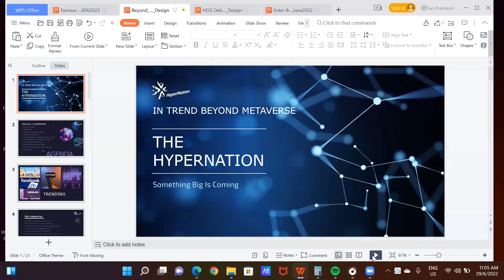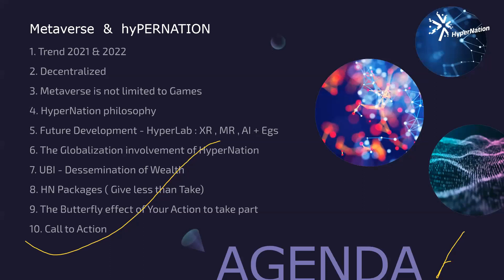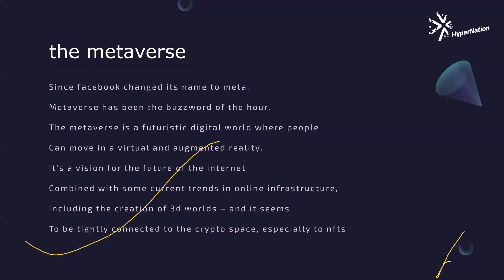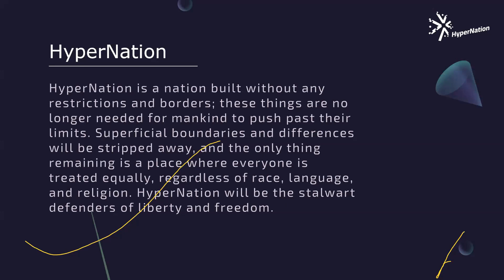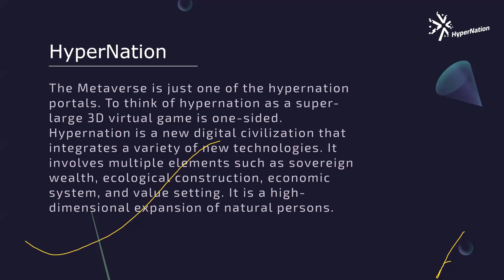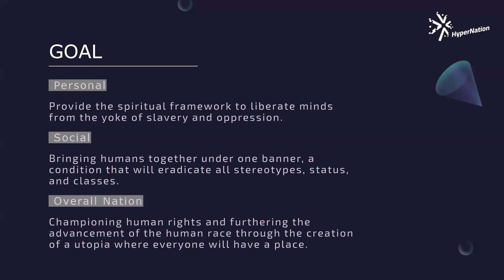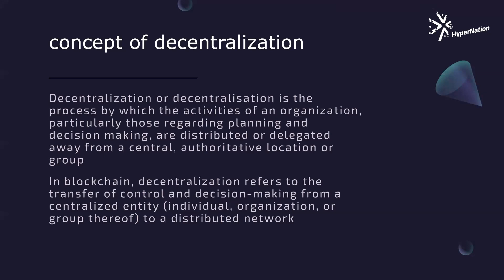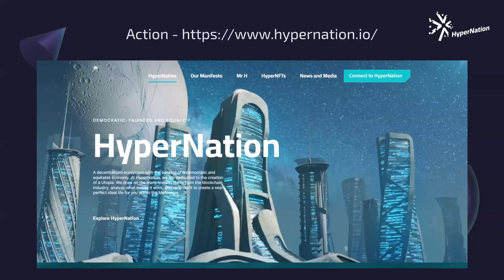HyperNation ZOOM Sharing Session; In Trend Beyond Metaverse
Beyond The Metaverse. Zoom Session
Viewers can glean more information regarding the Metaverse and its various facets from this zoom session. Where the Metaverse is concerned, people usually perceive that it is heavily related to GameFi, although this could not be further away from the truth. The Metaverse touches upon a wide field, be it shopping, business transactions, lifestyle in general and many more. Viewers are also encouraged to join HyperNation, the leading virtual nation within the Metaverse, where equality, fairness and human rights prevail.